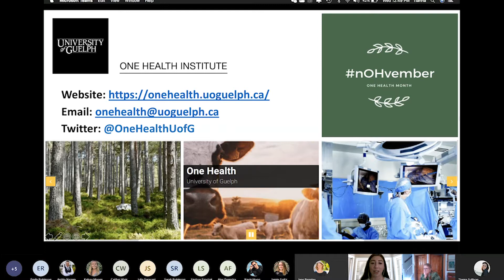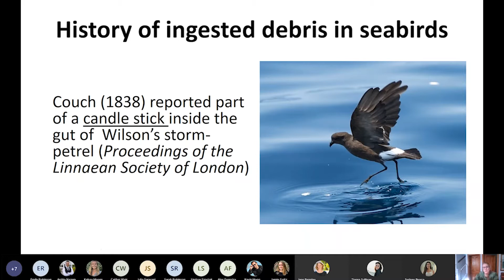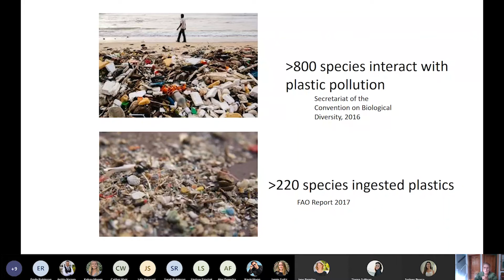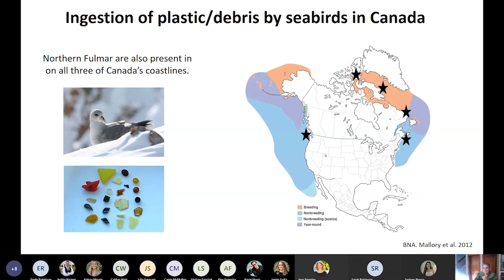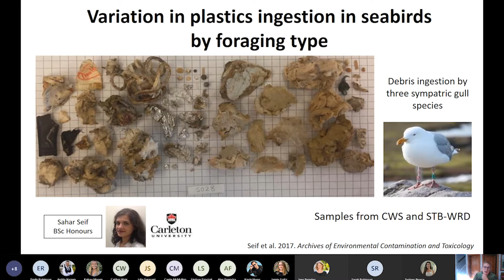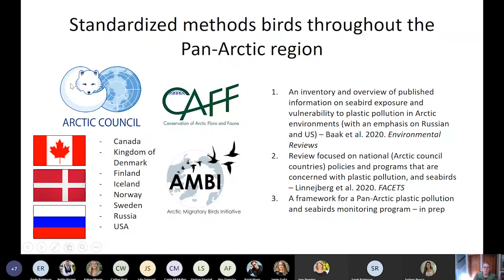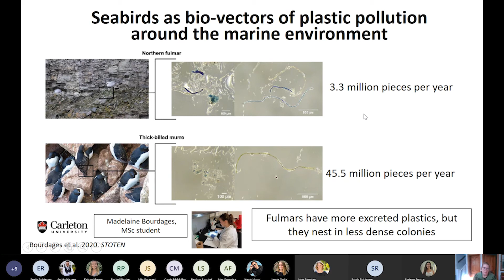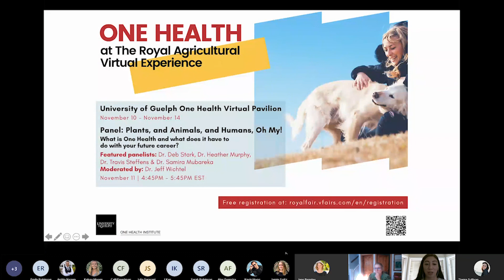Plastic Pollution and Wildlife Health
Dr. Jennifer Provencher (Research Scientist in the Ecotoxicology and Wildlife Health Division of the Science and Technology Branch at Environment and Climate Change Canada) discussed her work focusing on plastic pollution and wildlife health. In particular, Dr. Provencher touched on three main themes in this seminar: ingestion and accumulation of plastics, wildlife as vectors of plastics, and plastics as a vector for contaminants.